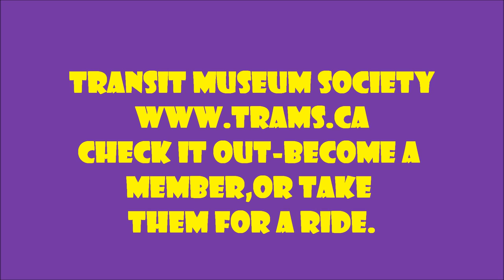ANTIQUE BUS JOLLY TROLLEY 1947 BRILL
THE BCE (BC ELECTRIC) BRILL 1947 T-44 2040 "JOLLY TROLLEY" ON BROADWAY NEAR ASH STREET IN VANCOUVER, BC. I THUMBSED UP THE DRIVER THEN REALIZED WHAT A GREAT THING THIS WAS AND RAN AFTER HIM FOR MORE INFO. HERE'S A LINK TO THE TRANSIT MUSEUM HISTORICAL SOCIETY'S  WEBSITE.